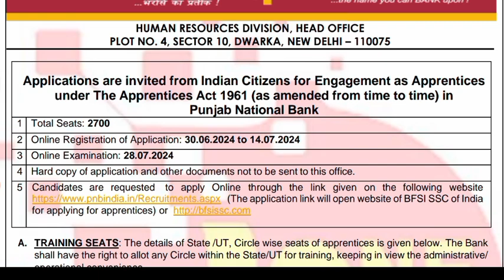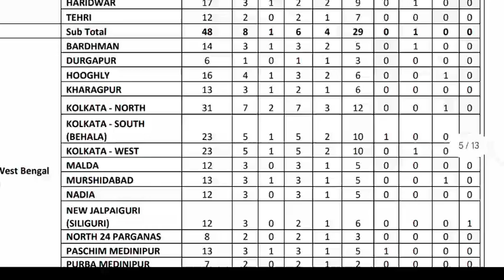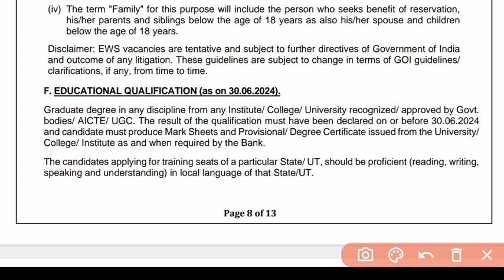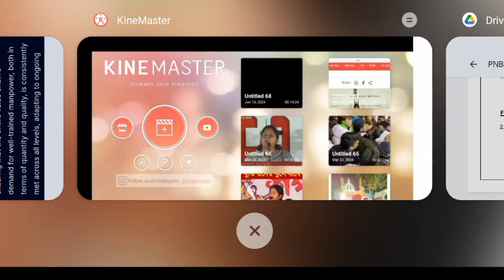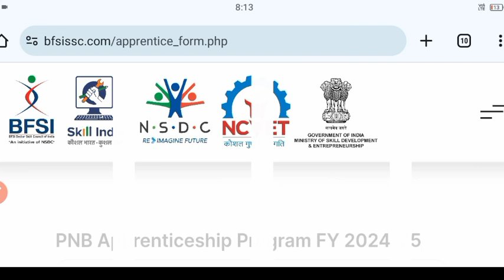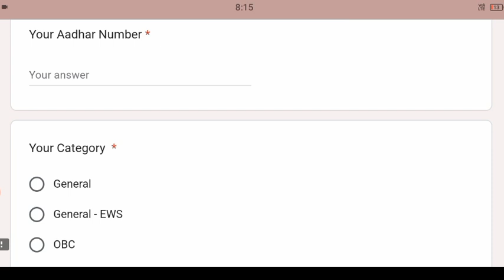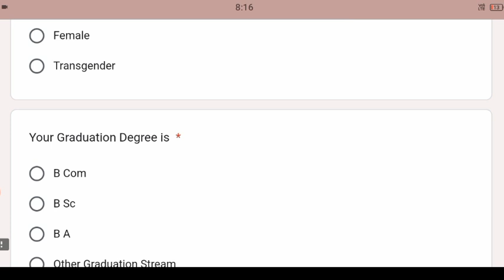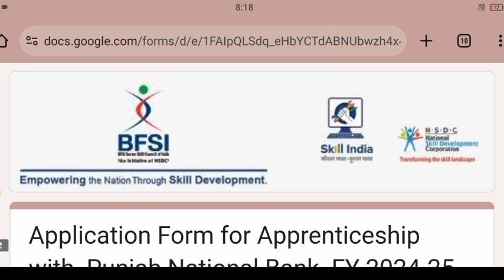PNB Recruitment 2024 | 2700 Punjab National Bank job Apply online | PNB group C and D Recruitment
Full Notification 👉
APPLICATIONS ARE INVITED FROM INDIAN CITIZENS FOR ENGAGEMENT AS APPRENTICES UNDER THE APPRENTICES ACT 1961 (AS AMENDED FROM TIME TO TIME) IN PUNJAB NATIONAL BANK